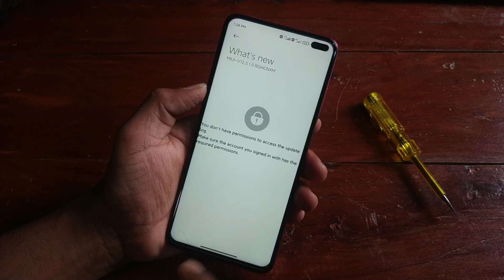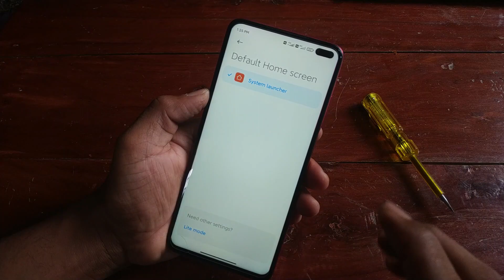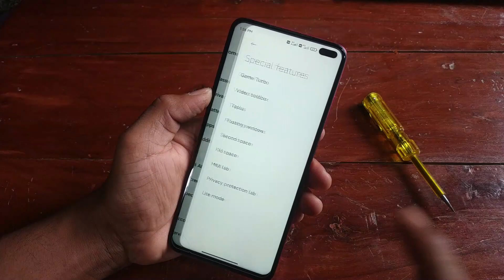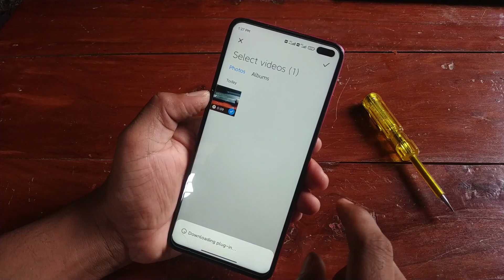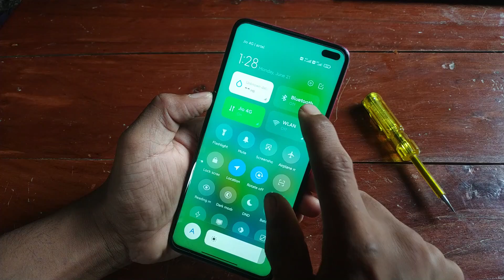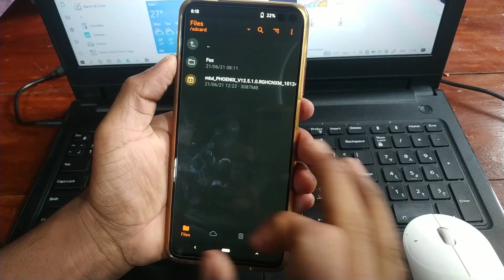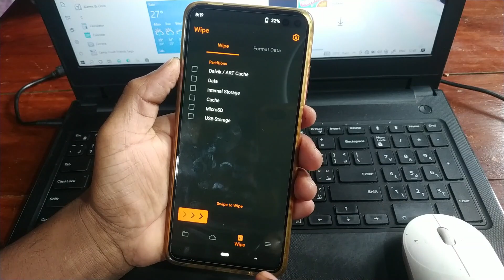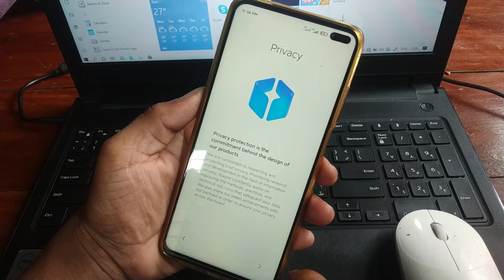MIUI 12.5 STABLE FOR POCO X2 | New Camera Ui | Premium Update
I am Shami From "Am TechSA" YouTube channel
Video Discription.
Poco X2 ka new update aagya hai
Miui 12.5 ka
lekin ye Chinna Stable Update hai